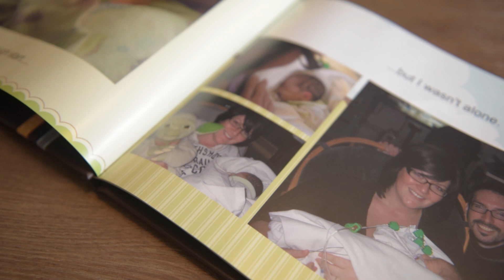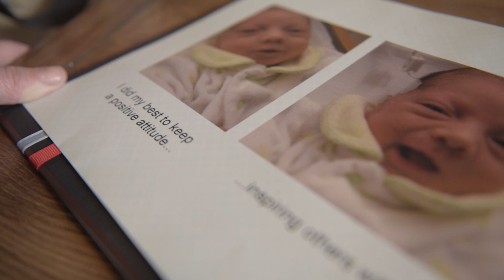Cystic fibrosis patient: One kid's amazing story with this genetic lung disease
The parents of 7-year-old Alec Scharenbroch know what it’s like to care for a child with Cystic Fibrosis (CF), a genetic lung disease found in one in 3,000 babies that causes persistent lung infections and limits the ability to breathe over time.